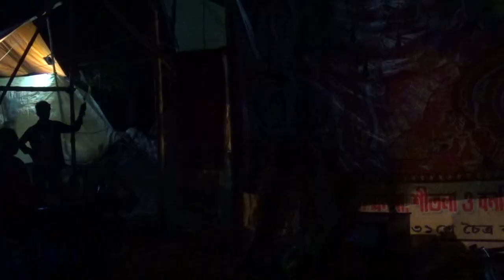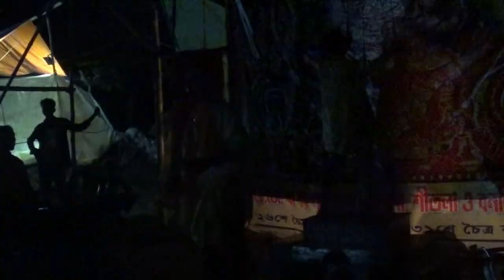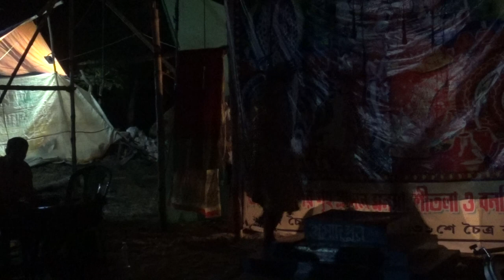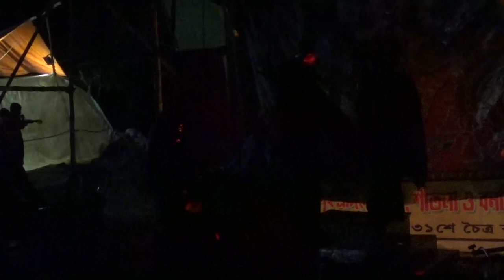মনসার গান | Monosar gan 2021 | Maa monosar gan | monosa jatra | dj bapi | gajon dj bapi 2021 / EP=13